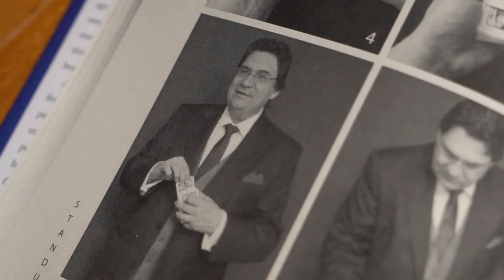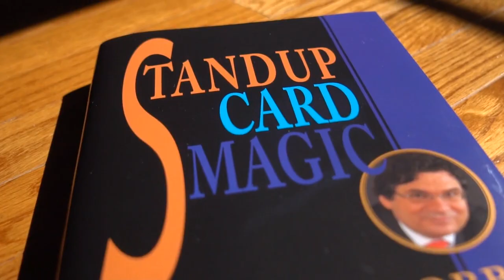Stand up Card Magic by Roberto Giobbi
Books devoted to card magic number in the thousands, and those books have offered hundreds of thousands of card tricks, most of them designed for the close-up magician. But what about the magician who wishes to perform for larger audiences and higher fees?

Card tricks suitable for parlor, platform and stage are far fewer, and finding them requires searching through the countless books in which they are scattered. Magicians wishing to perform with cards for more than a few people have never been given a compact and authoritative source of information and tricks—until now.

In Stand-up Card Magic, Roberto Giobbi has focused on the psychology, showmanship, spectator management, sleights, tricks and presentations designed for standup performance before larger audiences. He begins by exploring what stand-up card magic is and how it differs from close-up magic. From there he teaches how to interact with a larger group of spectators, how to choose the right people to assist you, how to get them onto the stage and how to manage their behavior there. He then provides a meaty discussion of the best sleights to use in stand-up and stage performances. Following this are detailed explanations of many of his best standup card routines.

All the material is taken from Giobbi’s professional repertoire, honed over many years of performances in front of international audiences. Card magicians who wish to perform powerful card magic for larger groups finally have a book that addresses their needs. Stand-up Card Magic not only provides the tools, magic and presentational guidelines, it also shows its readers how to develop further standup card magic, where to find it and how to bring card tricks from the close-up table onto the stage. Roberto Giobbi's Stand-up Card Magic is a comprehensive study of professional-­caliber, standup card conjuring, and is designed to show you how to take your card magic to new levels and larger audiences.

Standup Card Magic is the first book devoted to teaching the tools, tricks and routines necessary for entertaining and amazing banquet, corporate, trade-show and theater audiences. All this is taught through the eyes and experience of a world-class magician and teacher. Roberto Giobbi shows you how to perform standup—and outstanding—card magic!